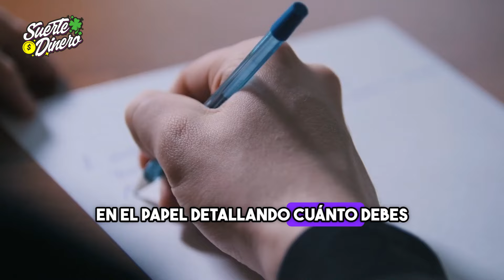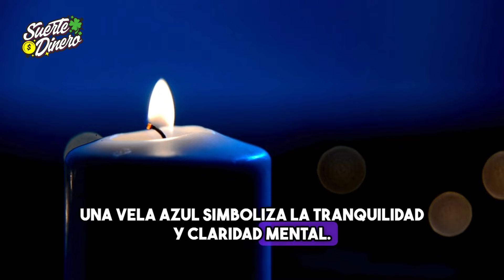Paga todas tus deudas, para no vivir en la pobreza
Pagar tus deudas es crucial para evitar la carga financiera y el estrés que pueden derivar en una situación de pobreza. Aquí te doy algunos pasos prácticos que podrías seguir para manejar y eventualmente eliminar tus deudas.